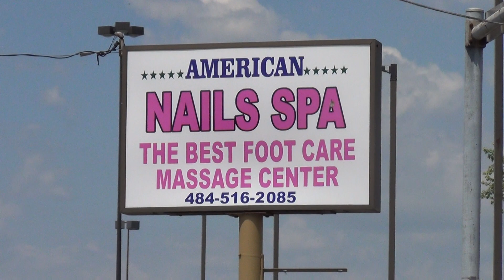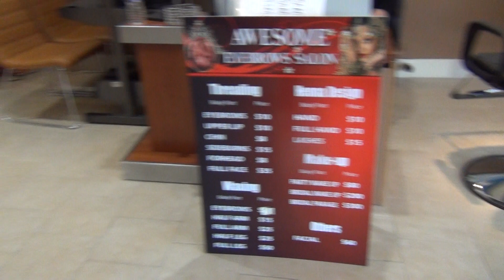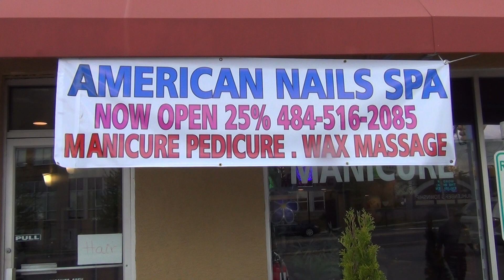american nails spa - 2834 N 5th st Highway Muhlenberg Pa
American Nails Spa - 2834 N 5th st Highway Muhlenberg Pa - Grand Opening May 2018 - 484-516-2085- This is a full Service Salon with Hair, Hair Removal, Henna, Threading, Eye Brows, Pedicure, Manicure, Massage, and Luxury Organic Pedicure.